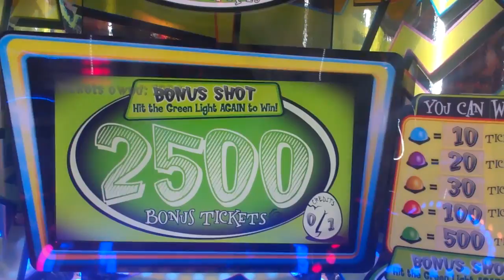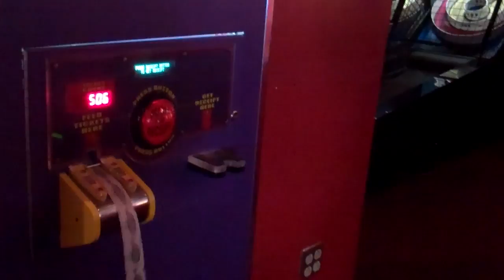Vlog - 4 - Universal Studios, Disneyland and KDB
In this vlog Ricky (Biggs87x) and I go to Universal Studios, Disneyland, and KDB where he hits the jackpot!

If you read this leave a comment saying ► LALovesRicky!

.: Fan Server Info :.

.:Livestreams:.